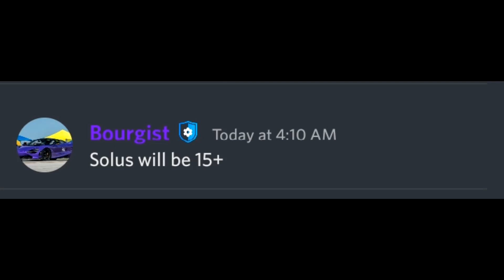Driving Empire update leaks part-4 I Huge update coming this weekend I Roblox